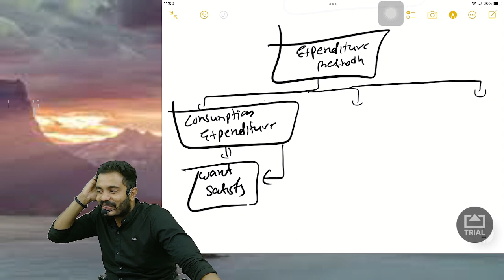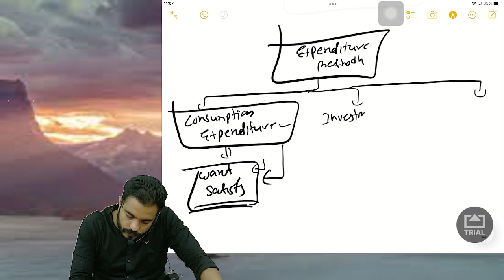CSEET Business Economics Online Classes for May 2022 | National Income Lecture 3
FREE CSEET Business Economics Online Classes for May 2022 | NATIONAL INCOME LECTURE 3

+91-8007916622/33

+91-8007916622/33